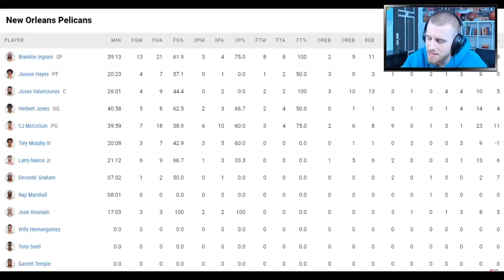BOOKER VERLETZT!! Brandon Ingrams 37 Punkte gleichen Serie aus | KobeBjoern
Schlechte Nachrichten für die Phoenix Suns. Devin Booker hat sich eine Hamstring Verletzung zugezogen. Der All Star der Suns musste im dritten Viertel das Feld verlassen. Chris Paul und das restliche Phoenix Team mussten alleine gegen die fokussierten Pelicans spielen. Brandon Ingram lieferte absolute MVP Leistungen und führte seine Mannschaft mit 37 Punkten zum Sieg.